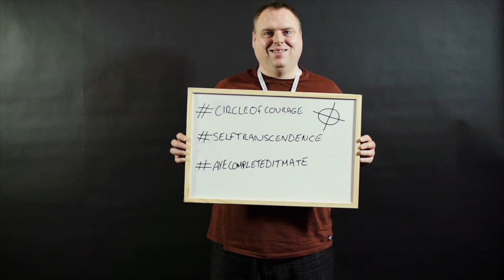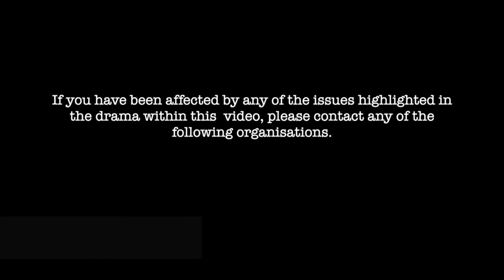Education Authority Youth Service Staff Conference 2020 highlights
Back in March 2020, EA youth service staff attended a conference exploring and sharing innovative practice to more effectively meet the current and emerging needs of children and young people.